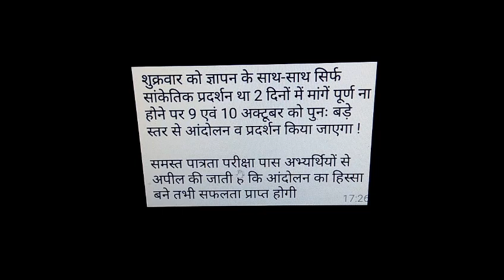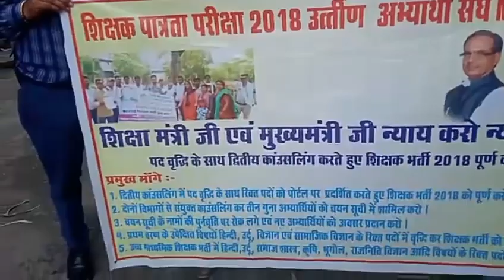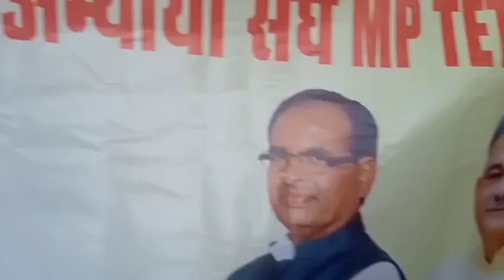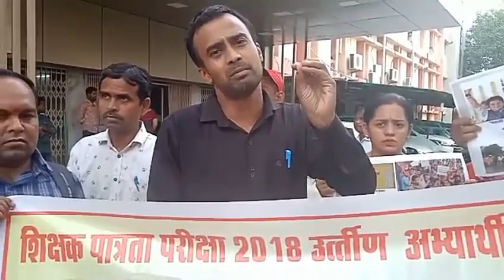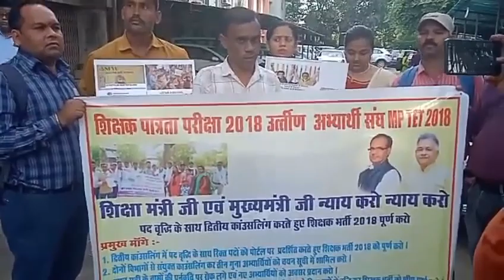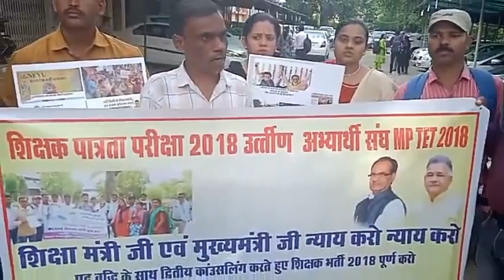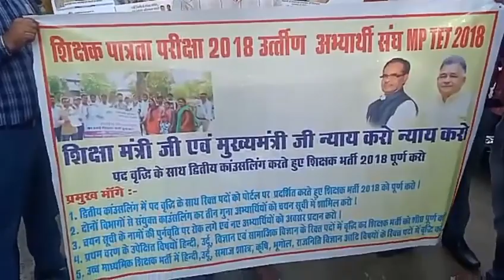अतुल कुमार शर्मा द्वारा शिक्षक भर्ती की महत्वपूर्ण जानकारी